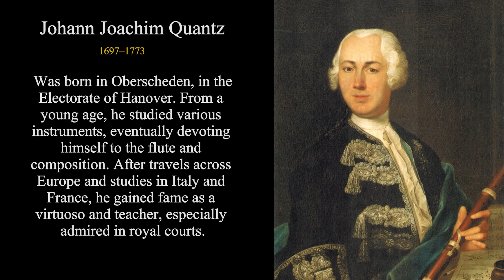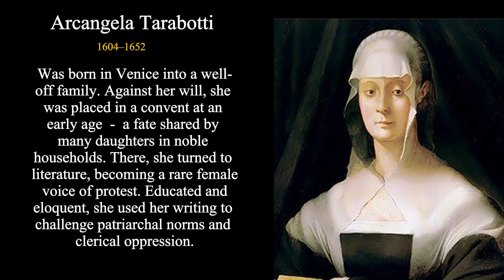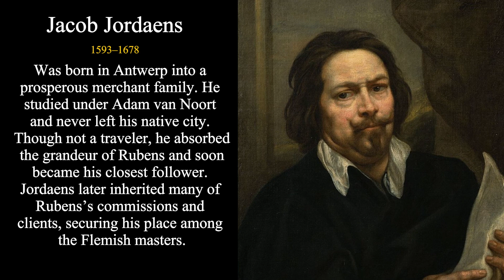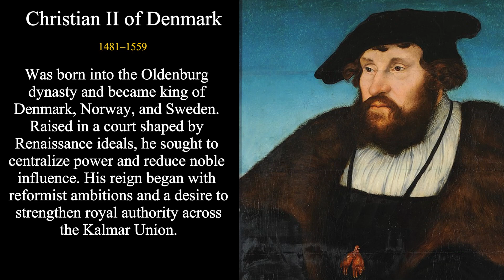💥AI Facial Reconstructions: What These 8 Famous Historical Figures Really Looked Like | Ep 21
What did some of history’s most legendary people actually look like?
In Episode 21, we use cutting-edge AI facial reconstruction to bring 8 famous historical figures back to life — transforming their classical portraits into hyperrealistic modern faces. 👁️‍🗨️

From monarchs and military leaders to thinkers and artists — witness how technology meets art to reimagine the past like never before.
These aren't just portraits — these are faces with stories, brought to life through neural networks and creative restoration.

✨ Whether you're a history lover, art enthusiast, or curious explorer of AI — this video is your gateway to the real human expressions behind the myths.